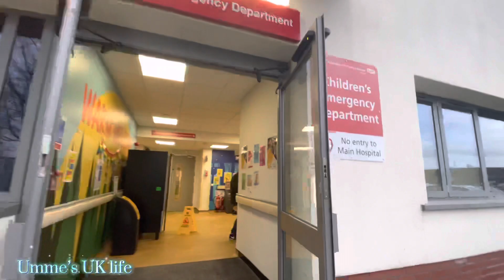Inside A Children's Hospital Emergency Department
A day in the children's hospital / Kid's emergency department 2023